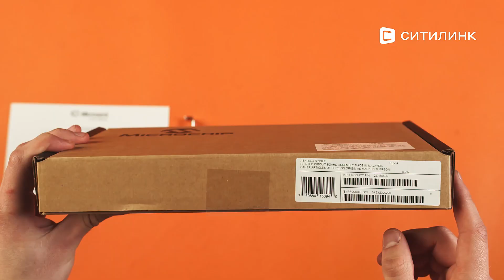Обзор контроллера Adaptec ASR-8405 SGL RAID 0/1/1E/10/5/6/50/60 4i-ports 1Gb | Ситилинк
Товар: [#980928]